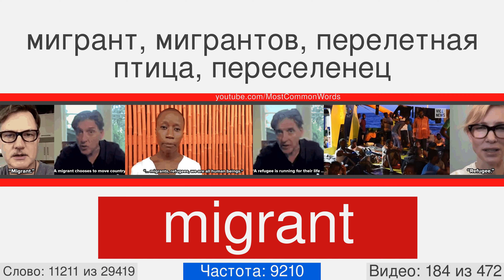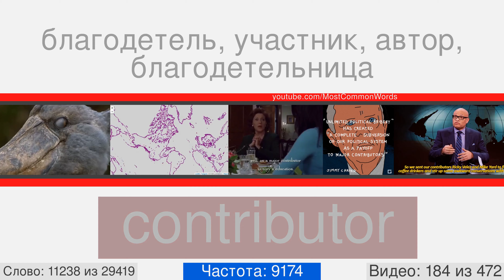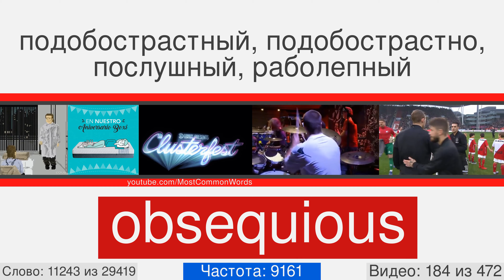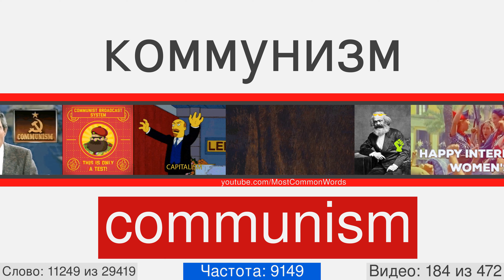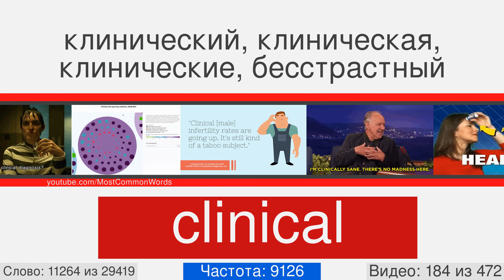Самые популярные английские слова с переводом, произношением и анимацией #184 EN➡RU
29000 английских слов с переводом, произношением и анимацией
Это видео номер 184 из 472. Оно содержит 64 слов, с 11201 по 11264. Вот некоторые из них: monograph, undefined, beget, tram, offset, garnish, gorse, disobedient, loathe, eucharist.